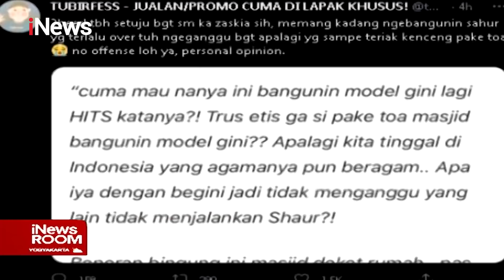Daya Magnet KRI Nanggala 402 Terdeteksi di Sekitar Perairan Utara Bali Part 02 - iNews Room 23/04